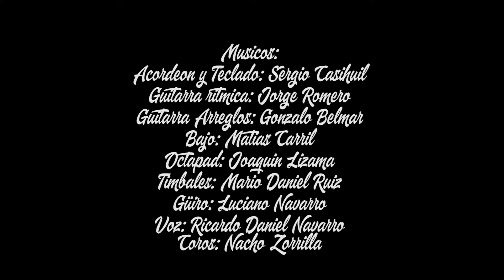Adicto A Tu Piel (Covers) - Los Masters Del Chamamé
Integrantes: 1° Guitarra Gonzalo Belmar, 2° Guitarra Jorge Romero, Bajo eléctrico Matías Carril, Güiro Luciano Navarro, Octapad  Joaquín Lizama, Timbales Daniel Ruiz, Teclado y Acordeón Sergio Casihuil, voz Ricardo Navarro

Lugar de Filmación diferentes puntos turísticos de Río Mayo- Chubut

Filmación y edición: Gonzalo Vallejos

Producción y coproducción Casihuil Sergio y Gonzalo Belmar

Producción Musical y Mastering Sergio Casihuil y Gonzalo Belmar - en Home Studio Master's- Río Mayo / CHUBUT